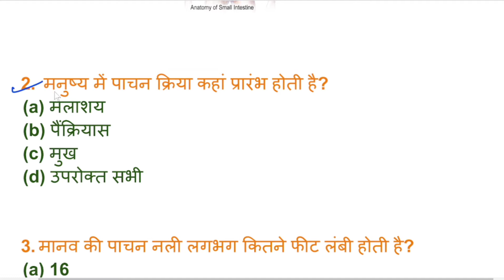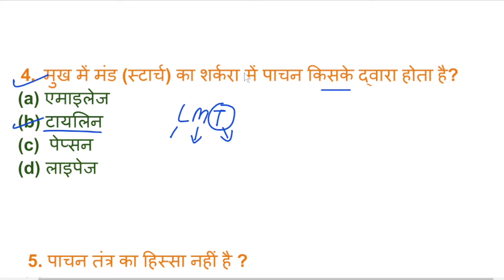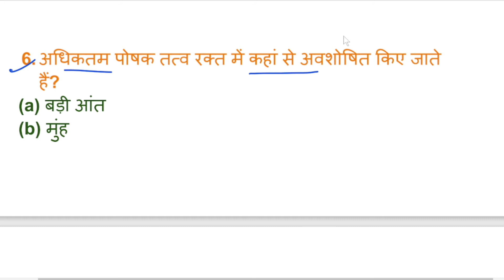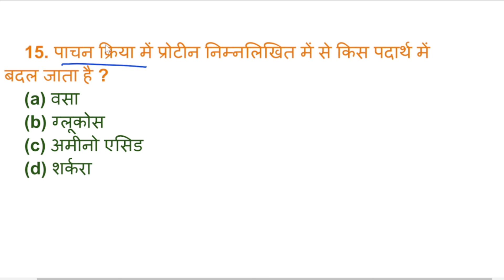पाचन तंत्र से संबंधित प्रश्न | Important question digestive system